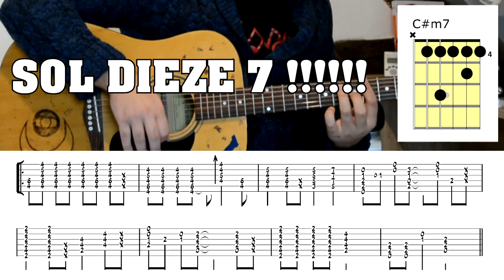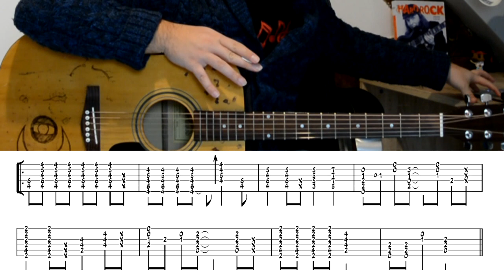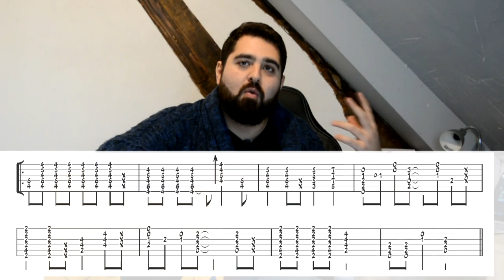#3 LAYLA ACOUSTIQUE - ERIC CLAPTON - TUTO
Bel apprentissage à tous,
François DAOUD